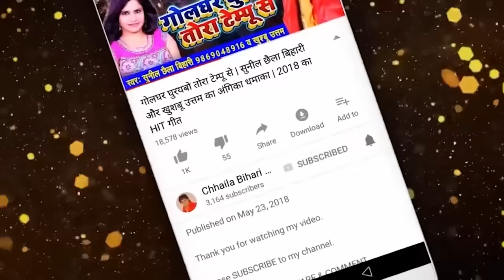स्पेशल जोगीड़ा सा रा रा रा | Sunil Chhaila Bihari | Jogira | Bhojpuri Holi Song 2024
Album :-स्पेशल जोगीड़ा सा रा रा रा
Singer :-Sunil Chhaila Bihari
Lyricist :- Sunil Chhaila Bihari